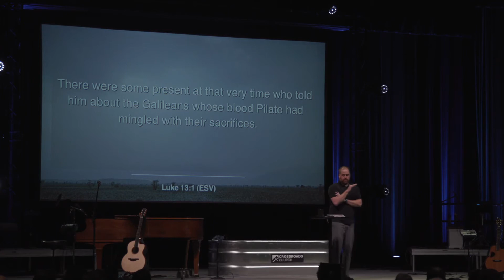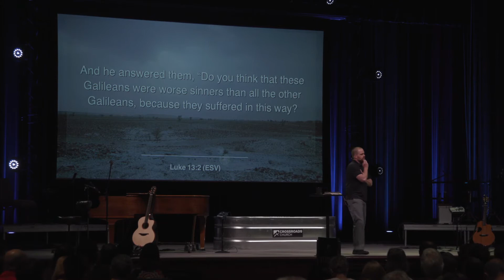LUKE SEASON 4 (Pt 4) | Pastor Matt Manning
LUKE SEASON 4 (Pt 4)
Barren Trees
Luke 13:6-9

We have all seen the guy holding a sandwich sign with the words repent or perish. They actually come from Jesus but what do they actually mean?

 0:03 Message
 29:29 Prayer
 31:23 Communion